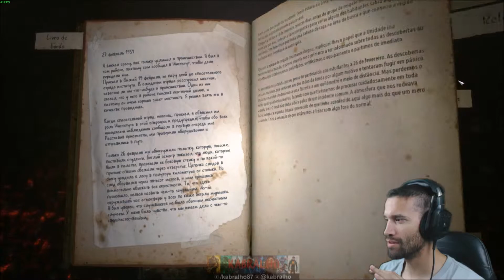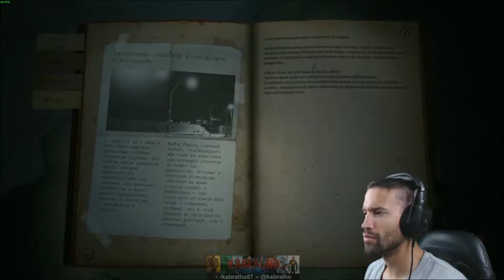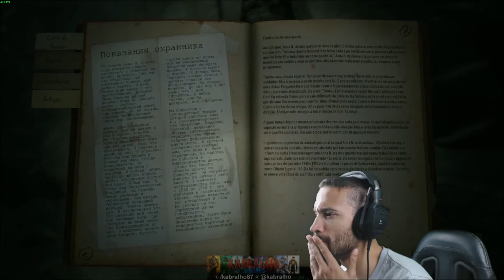KHOLAT #2 BOROMIR/NED STARK É O NARRADOR?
SUBSCREVAM O CANAL, METAM UM GOSTO NO VÍDEO E COMENTEM. OBRIGADO!